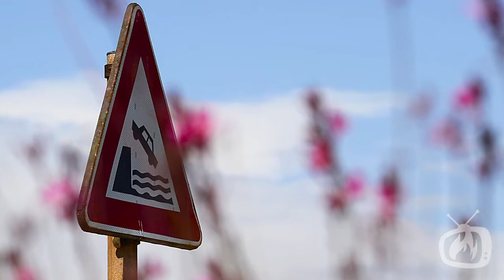Intervista a Mimmo Arnesano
Intervista ai fotografi: Mimmo Arnesano, uno dei fotografi del gruppo di Flickr di Total-Photoshop.

Una passione in costante crescita, ogni scatto come se fosse il primo...
Mimmo è affascinato dal mondo che lo circonda e, attraverso i suoi scatti, cerca di trasmetterci emozioni ma, soprattutto, il suo grande amore per la fotografia, fonte di benessere.